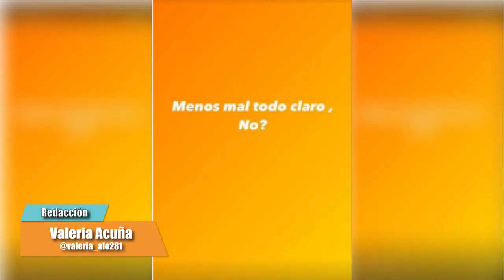¡AMPAY! FUTBOLISTAS DE UNIVERSITARIO SON CAPTADOS 😱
¿Con ganas de ver más? 🔥
Sígue cada transmisión de Espías del Show por las redes oficiales de Crea Digital. 😎